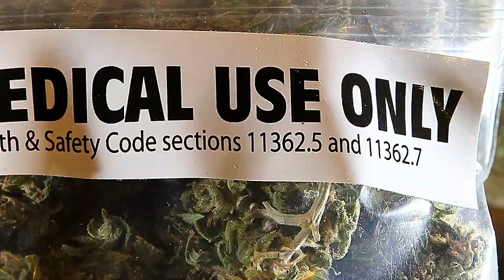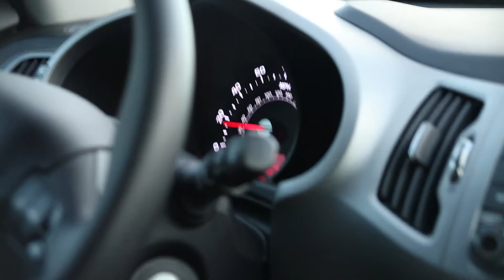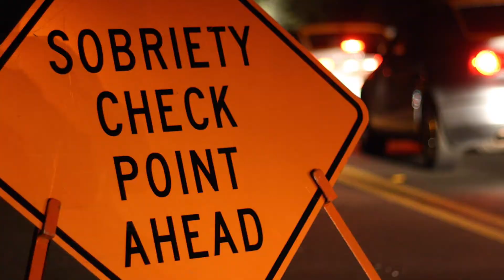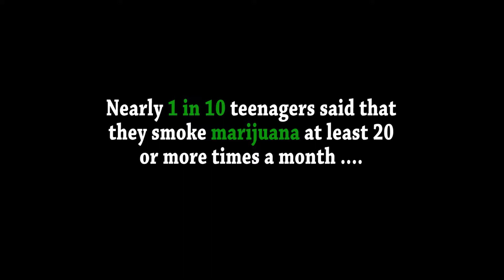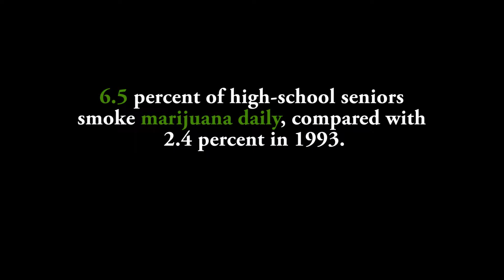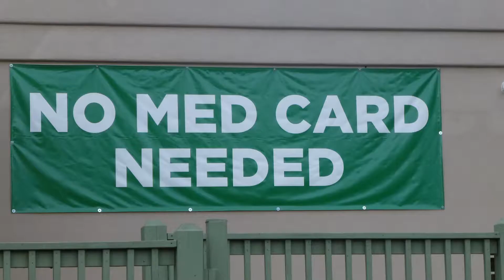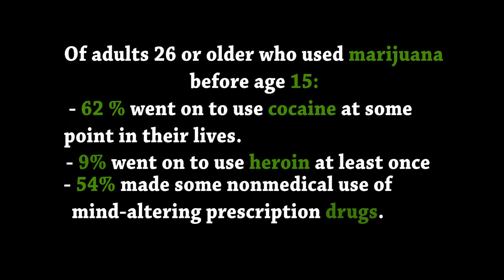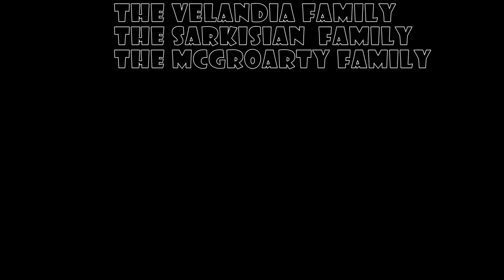The Munchies - HS Junior Year Documentary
There's some copyrighted music.
This was just a school project not meant for any kind of commercial use.